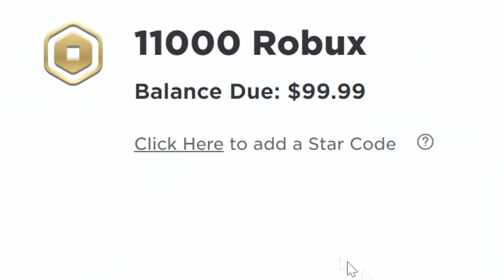I traded EVERY *RARE* NEON MONKEY....INSANE TRADES (Adopt me rich server)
Roblox poor noobs adopt me trading videos, I love making them! I love doing adopt me trades as a poor flex noob! Hope some rich flexer kid trades me a mega neon adopt me pet! Anyways today I traded EVERY *RARE* NEON MONKEY